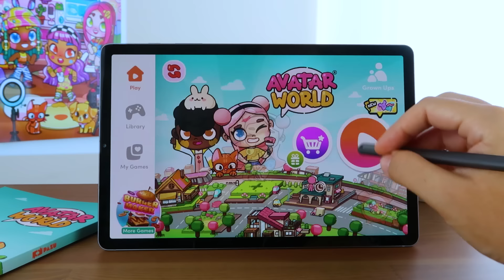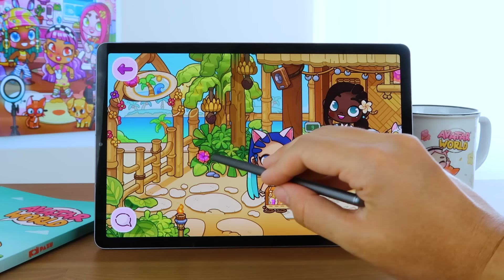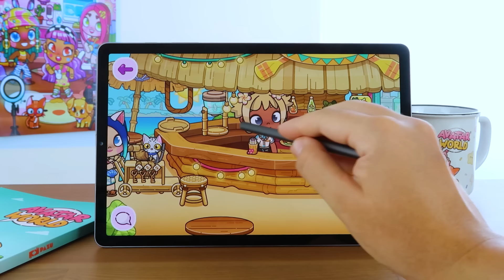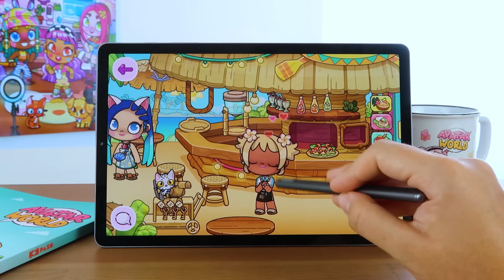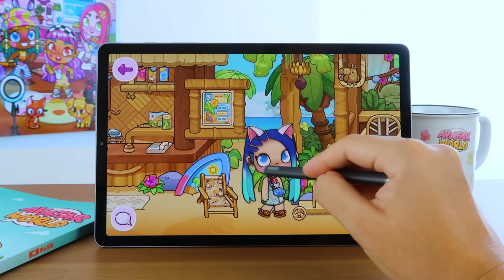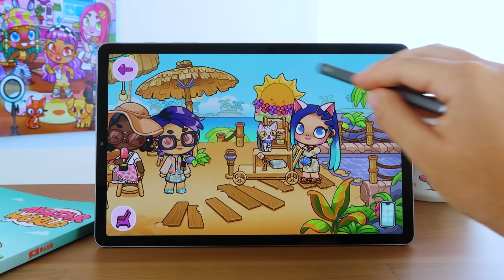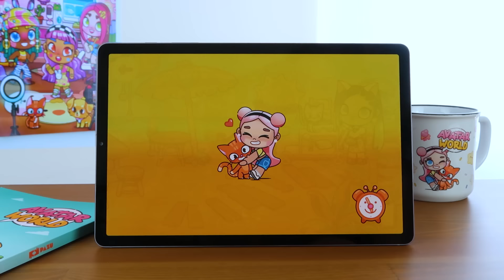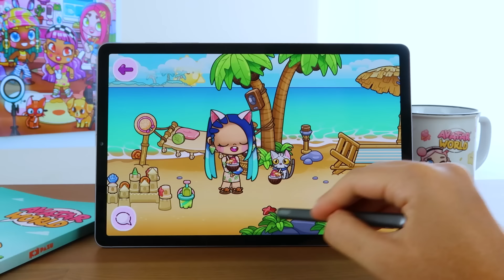Todos los SECRETOS de la NUEVA RECEPCIÓN de la PLAYA en AVATAR WORLD | ISLAND SECRETS 🌴✨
¡Hola, amiguitos! 🌟 Hoy, Tofu y yo estamos emocionados por desvelar todos los secretos de la nueva recepción de la playa en Avatar World. Desde objetos ocultos hasta sorpresas inesperadas, esta actualización de la isla está llena de misterios que no os podéis perder. 🏝️✨

Lo que encontrarás en este video:

Secretos de la Recepción: Aprende cómo encontrar todos los ítems ocultos en la nueva recepción de la playa. 🛎️🌊
Island Secrets: Explora junto a nosotros las mejores sorpresas que esconde la isla y cómo puedes conseguirlas sin gastar nada. 🌴🔍
Trucos de Decoración: Descubre cómo utilizar estos secretos para darle un toque único a tu mundo en Avatar World. 🎨✨
Momentos Divertidos: Acompáñanos en esta aventura llena de risas y descubrimientos mientras exploramos cada rincón de la nueva recepción. 😂🎉
Deja en los comentarios cuál ha sido tu secreto favorito y si quieres ver más vídeos como este. 🐾❤️

▶️ ¡Dale al play y Gameplay!
👌Las mejores Historias en Avatar World